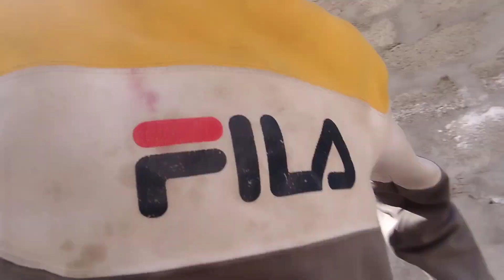21 March 2024 |funny vlog with friends|New|viral vlog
funny vlog with friends
vlog